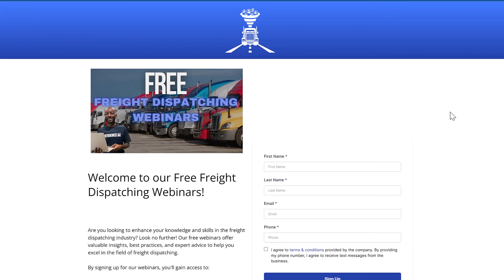5 Common Problems Faced by Freight Dispatchers and How to Avoid Them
In this enlightening video, we uncover the five most common challenges encountered by freight dispatchers and provide effective strategies to address them. Failure to rectify these issues can result in significant revenue loss and even jeopardize the success of freight management operations. Whether you're a seasoned dispatcher or new to the field, this video offers valuable insights and actionable tips to optimize your dispatching processes and mitigate potential financial setbacks. Watch now to equip yourself with essential knowledge to avoid these pitfalls and safeguard the profitability of your freight operations.